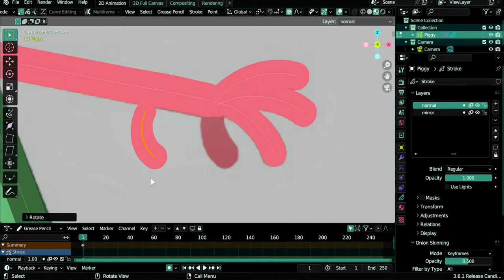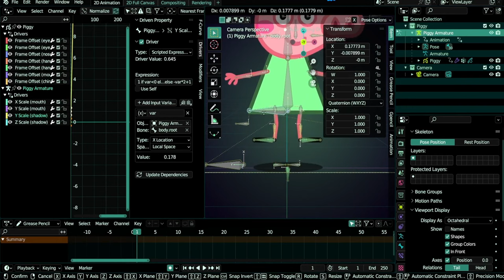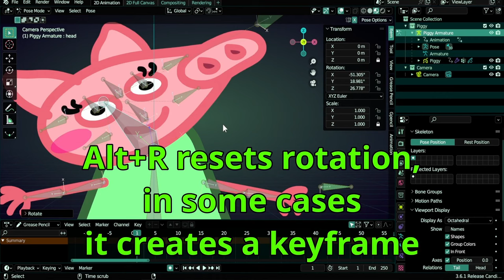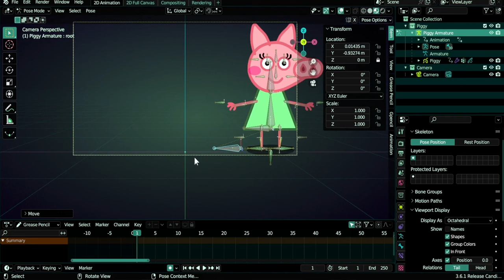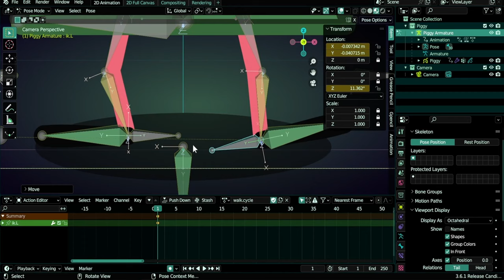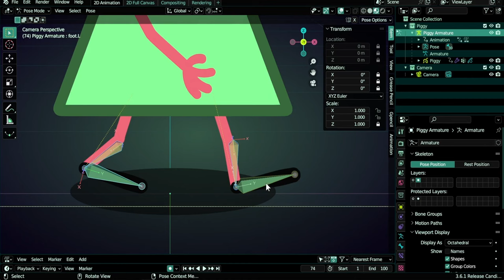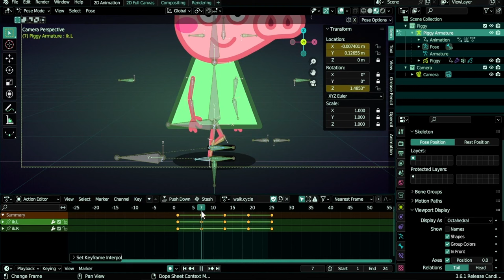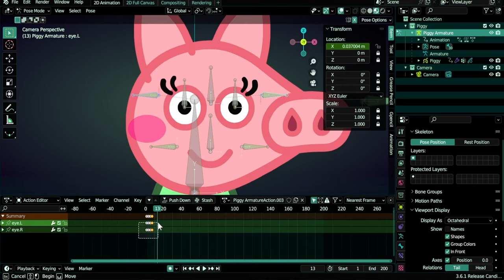Blender 2D Rig Animation Course: Key-frames, Interpolation & Graph Editor (Part 05)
Part 5 of my Free Blender Grease Pencil Drawing, Rigging & Animation Course for beginners.

Today we prepare the armature for animation, manage transform channels & key-frames, create our first animation (a walk cycle), learn interpolation modes and how to use the graph editor.

00:00 intro
01:16 fix bones roll
02:23 fix broken drivers
03:43 quaternion to euler rotation
04:20 lock unneeded transform channels
10:50 optimize keyframes settings
11:56 enable only insert available
12:46 keyframe with whole character keying set
13:23 create needed channels action
14:14 make walk cycle action
16:16 solve bone selection problems
17:58 finish the walk cycle
20:03 interpolation & graph editor